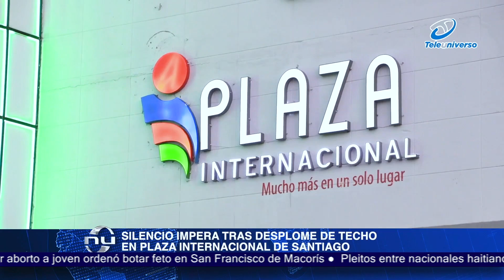Silencio impera tras desplome de techo en Plaza Internacional de Santiago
Gran silencio ha imperado entre las autoridades y representantes de la Plaza Internacional tras desplomarse el techo en uno de los pasillos de el reconocido centro comercial ubicado en Santiago.